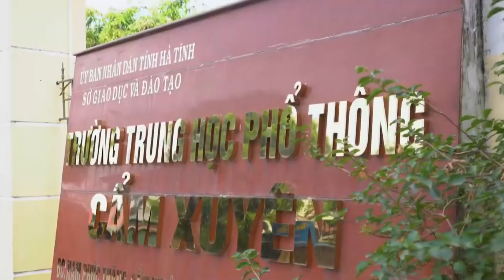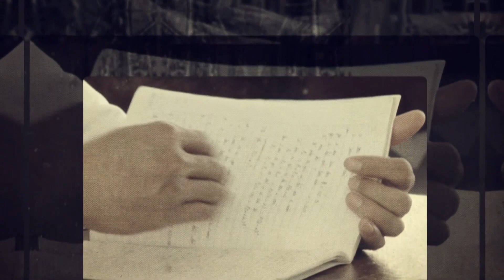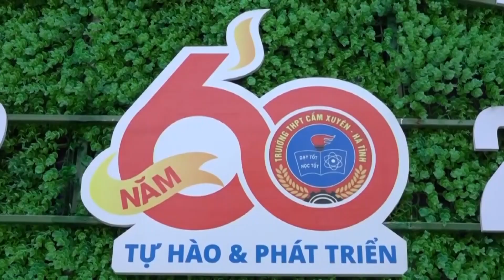Về dưới mái trường yêu | Nhạc và lời Trần Đức Cường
Trong video có sử dụng một số hình ảnh tư liệu của đồng nghiệp